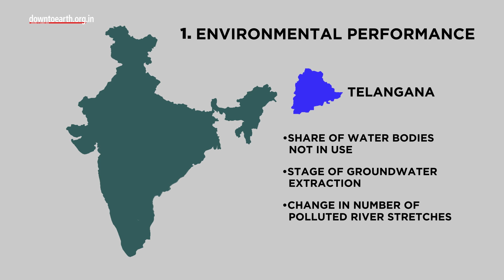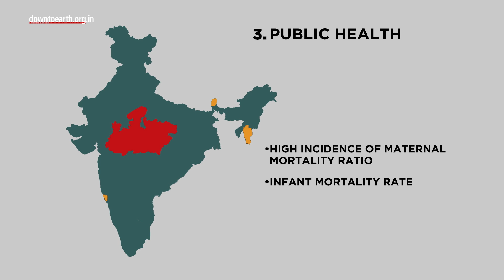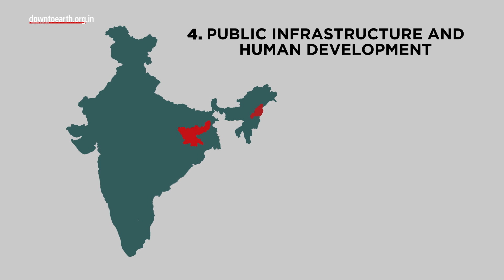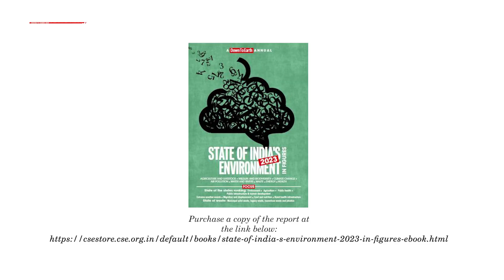State of India's Environment 2023 (In Figures) : A Down to Earth Annual Report